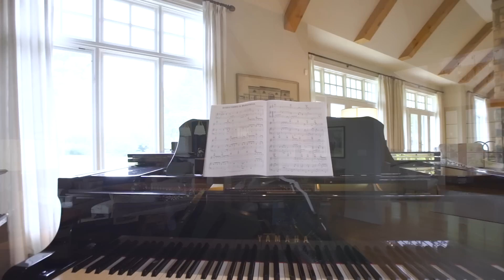$6,380,000 - King Country Estate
Property Description:
When quality and good design truly matter, this country estate exceeds all expectation. Main floor living with two guest wings, Langfield is perfect for both the entertainer or for those seeking private tranquil living. Stone fireplaces. Chef’s kitchen with all the bells and whistles. Fabulous screened-in three-season room. Many built-ins throughout. Hickory flooring. Resort-like property with spectacular pool and outdoor living spaces. Exceptional tennis court. Six car garage. Outstanding mature landscaping. Carriage house with second residence. Fancy run-in horse shed with chicken coop. Paddocks. Forested trails to Kettleby River. All magazine-worthy. Near excellent independent and public schools. 35 minutes to Pearson International Airport. 40 minutes to Toronto.

Video tour produce by SilverHouseHD.com